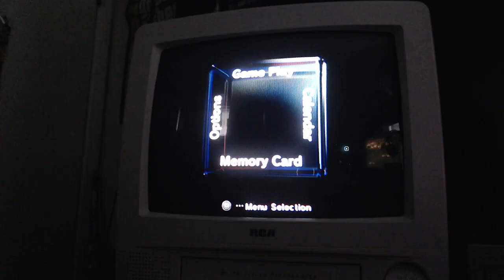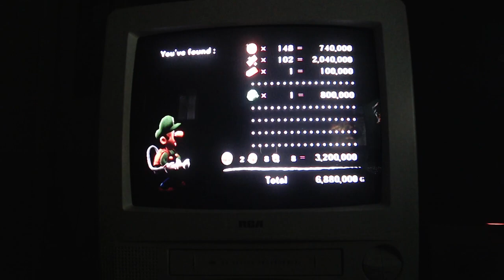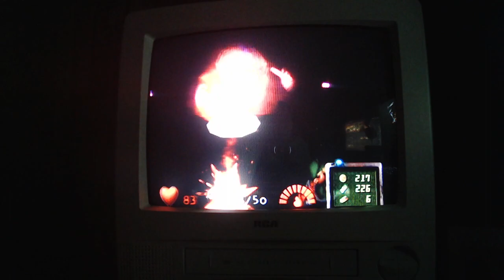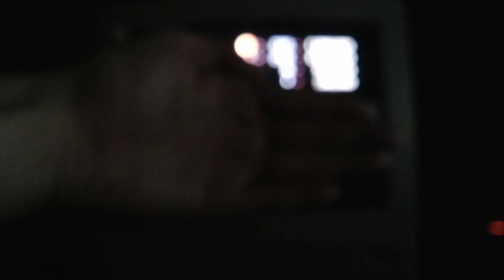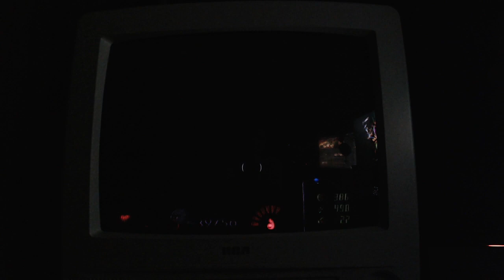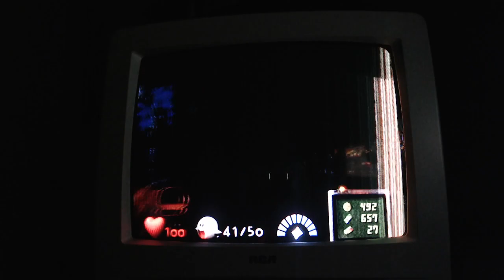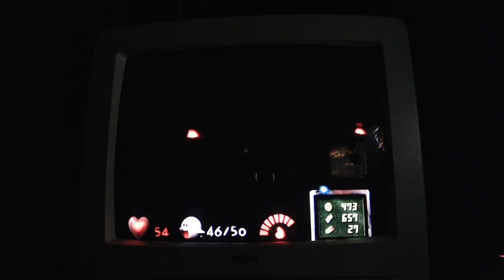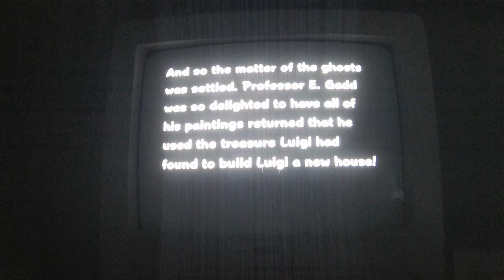Let's Play Luigi's Mansion part 1 | spooky mansion exploration!!